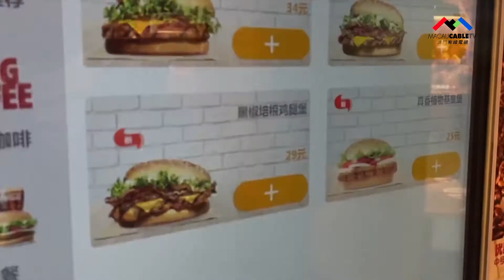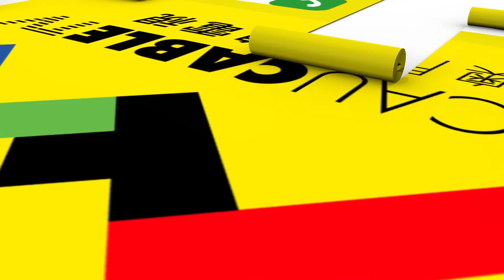【寰宇快訊第61期】中國掀起植物肉熱潮